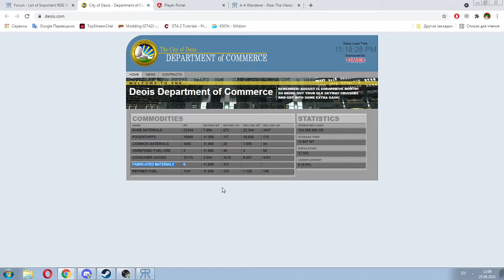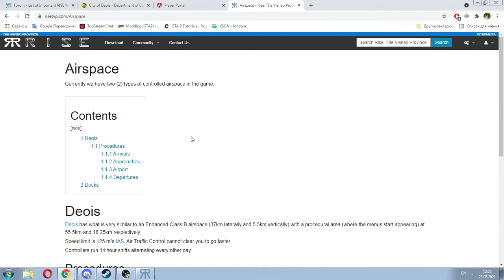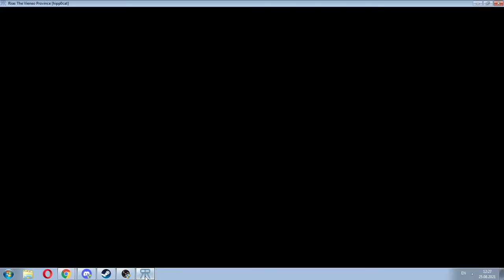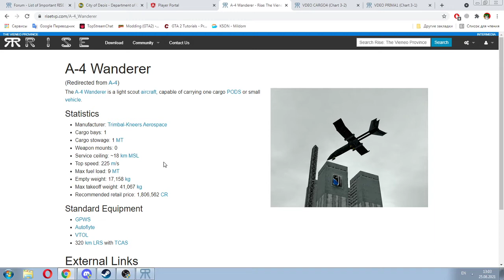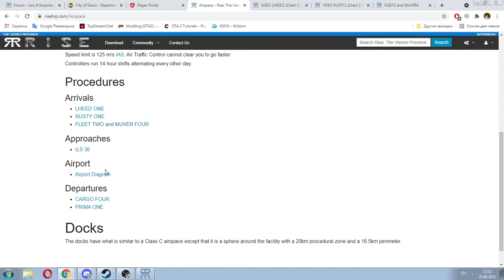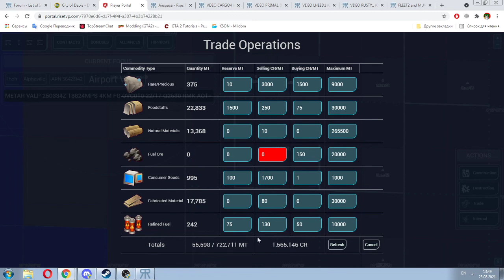Rise TVP - Deois to Alphaville to Deois Farms in A-4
Oh god I hate ATC